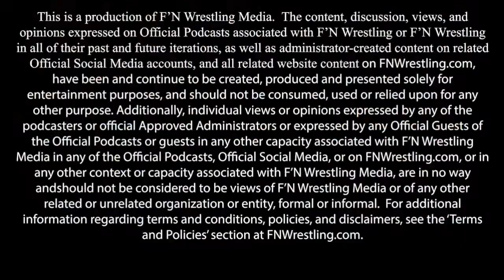Dynamite After Dark 4/3 from Worcester, MA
Wicked Pissah. we hail from Western Mass in amazing Worcester MA as we breakdown all the action, knock back a few Sam Adams and talk wrestling!!!

become a pro wrestler today ftw-wrestling.com
check out the killcity cup killcitycup.com

Check out the rest of F’N Galaxy